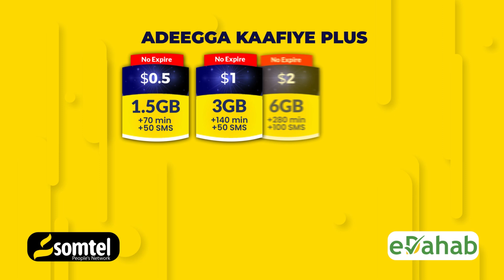FAAH FAHINDagaal u dhaxeeyo Labo maleshiyo oo ka dhacay Xadka Gobolada Hiiraan iyo Shabeelada Dhexe.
FAAH FAHIN:-Dagaal u dhaxeeyo Labo malleeshiyo oo ka dhacay Xadka Gobolada Hiiraan iyo Shabeelada Dhexe.